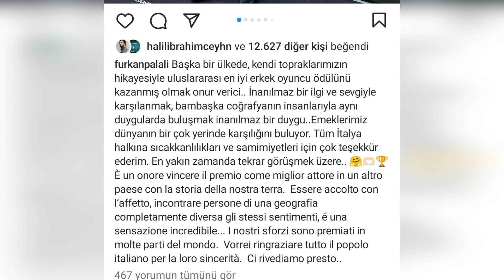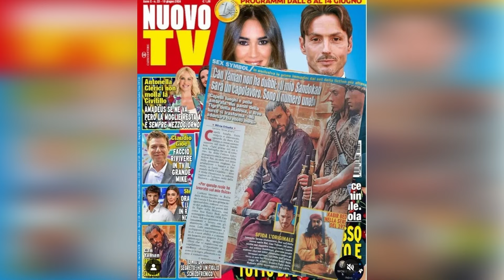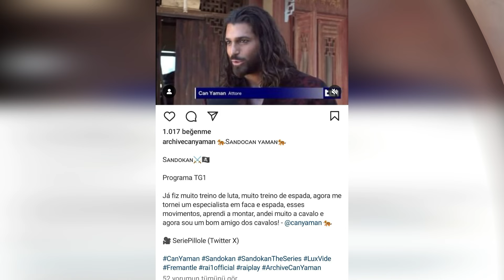La reacción de Can Yaman ante Demet Özdemir, que tenía implantes en el trasero.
Demet Özdemir tomó una decisión radical.
¿Cómo se reveló el secreto de Demet Özdemir, operado en una clínica de Estados Unidos?
Aquí están los acontecimientos de última hora que sorprenderán a todos.
Nuestra primera noticia es sobre Can Yaman.
Can Yaman continúa su trabajo escénico para la serie Sandokan.
Sin embargo, trasladar las obras escenográficas a otro estado creó una pequeña brecha.
Muchos jugadores aprovechan este intervalo tomándose vacaciones.
Can Yaman regresó a Roma para pasar estas vacaciones con su familia.
Can Yaman, que espera que el trabajo del set esté completamente terminado antes de irse de vacaciones, parece continuar con su estricta dieta.
Ahora vayamos a la noticia que estabas esperando con ansias.
Se afirmó que a Demet Özdemir le colocaron implantes de glúteos en una clínica de Estados Unidos.
Los fanáticos que vieron el aspecto final de Demet Özdemir, conocida por su afición por las cirugías plásticas, quedaron muy sorprendidos.
Entonces, ¿crees que estas noticias son ciertas?
¿Has notado un cambio en Demet Özdemir?
Por favor comparte tus ideas con nosotros.
Estamos aquí con las novedades de última hora sobre Demet Özdemir y Can Yaman.
Esta vez, la agenda es la cirugía plástica de Demet Özdemir en Estados Unidos y la reacción de Can Yaman ante esta situación.